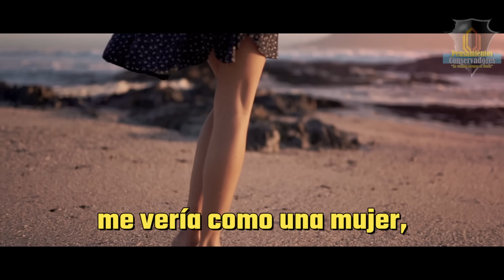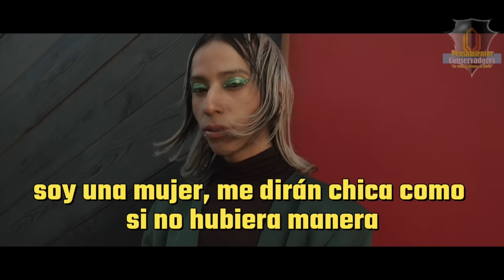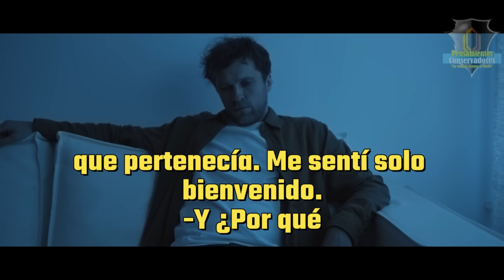🔥“MAMA” TR4NS🔥Es TR4NS porque su MAMI le dijo que era MUJER y lo escucho en un PODCAST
Si te gusta nuestro proyecto y deseas ayudarnos a crecer, puedes hacerlo por paypal, te dejamos nuestra cuenta
Durante una ponencia del aclamado Matt Walsh, un tio que se autopercibia como mujer y que ademas aseguraba ser mama, dijo que ser mujer es algo que los demas pueden decir que eres.
0:00 Intro y algunos comentarios
0:44 Segmento del video
8:39  Comentarios